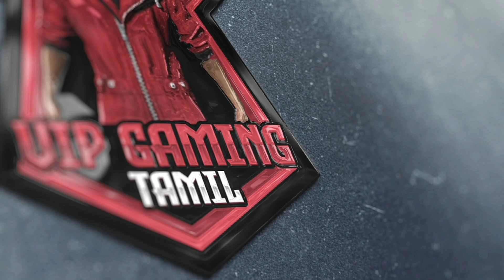Grandmaster rank push சோதனைகள்😂Vip on grandmaster?🤔fun moments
free fire grandmaster tips and tricks tamil/free fire tamil/garena free fire/free fire grandmaster live tamil/vip gaming tamil